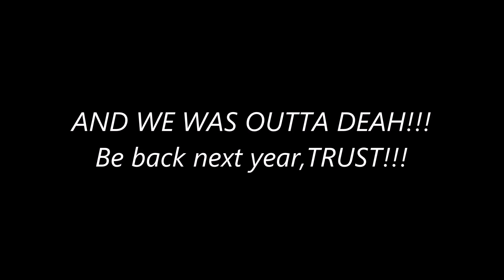"RUBONIA Mardi Gras Festival" 2/26/2017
Mardi Gras Style Parade and after block party in Rubonia,Fla. in Manatee County.